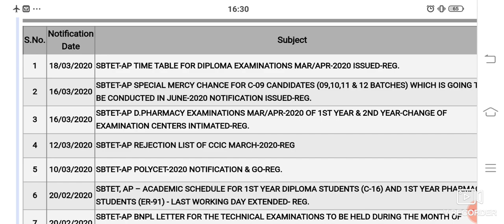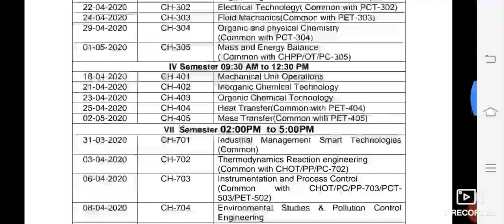AP SBTET TIMETABLE RELEASED MARCH /APRIL 2020 ||BSD TELUGU TECH